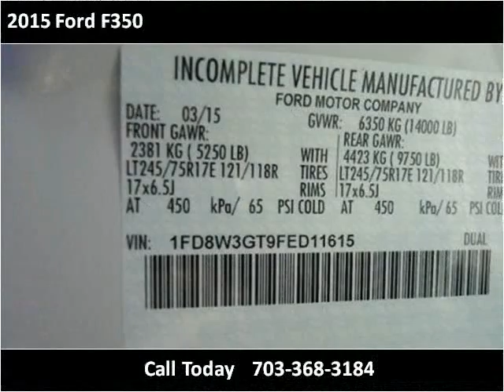2015 Ford F350 New Cars Manassas VA